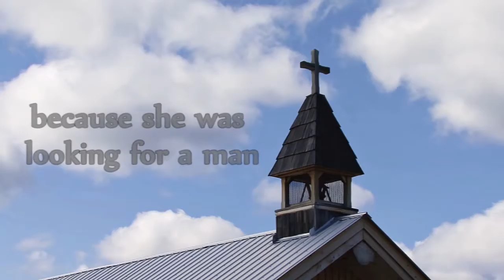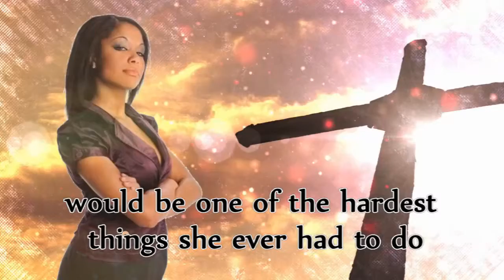Can You Stop the Rain? by Cheryl Wilson-Harris